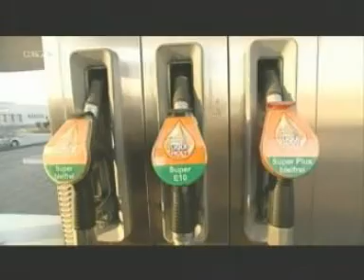E10 - die Politik an Arroganz nicht mehr zu ueberbieten